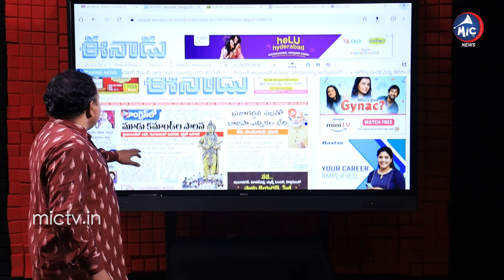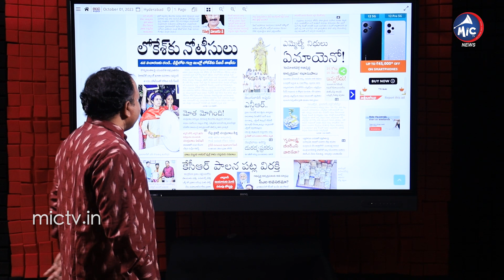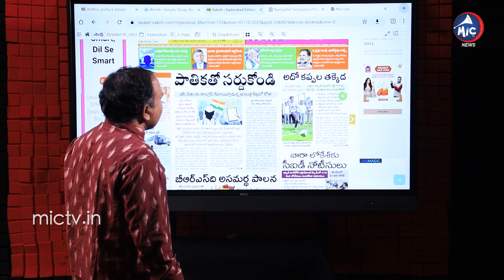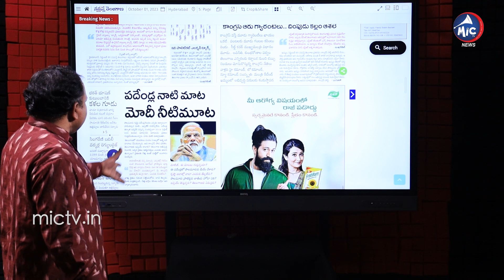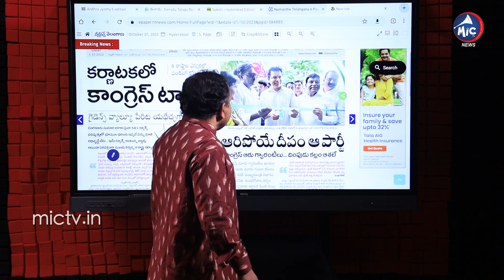Headlines: PM Narendra Modi Telangana Tour | Journalist Buchanna Morning news Analysis | Mic Tv News